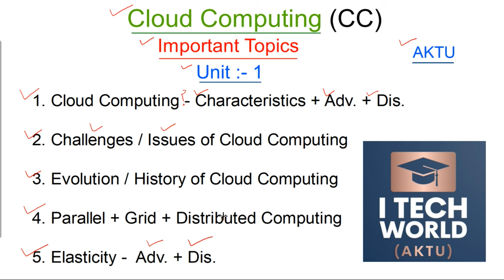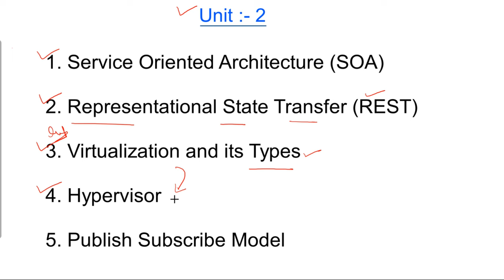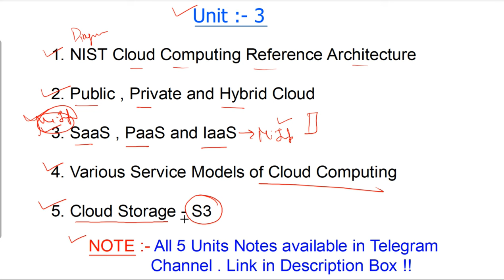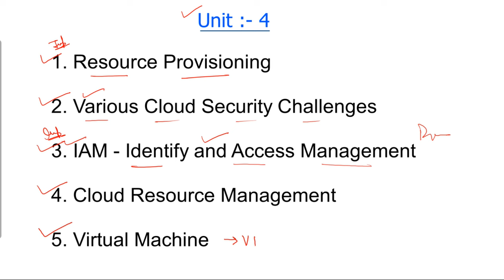CC - Cloud Computing Important Questions for Exams || AKTU 4th Year (KCS713 / KOE081) CC Imp Topics!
CC - Cloud Computing Important Questions for Exams || AKTU 4th Year (KCS713 / KOE081)
Important Topics of Cloud Computing (CC)

Important Questions for Exams || Important Topics for AKTU || AKTU || PASS 100% || 4th Year